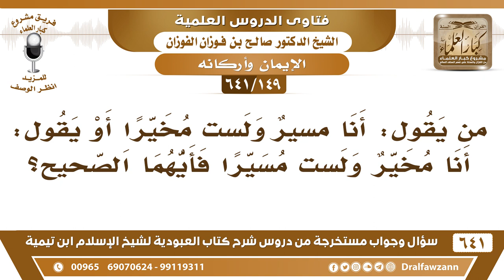[149 /641] أيهما أصح "أنا مسير ولست مخيرا" أو " أنا مخير ولست مسيرا"؟ الشيخ صالح الفوزان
[149 /641] السؤال: من يقول: أنا مسير ولست مخيرا أو يقول: أنا مخير ولست مسيرا فأيهما الصحيح؟
 الجواب: كلاهما باطل، كلاهما باطل، الواجب والصحيح الجمع بينهما، تقول: أنا مسير ومخير، مسير من ناحية القضاء والقدر، ومخير من ناحية الأوامر والنواهي.
السيرة الذاتية :
للاشتراك في قناة الشيخ صالح الفوزان
أسئلة وأجوبة من شرح كتاب العبودية ( 641 ) مقطع

للاستفسار والإقتراحات والدعم
رئيس الفريق
لمشروع كبار العلماء